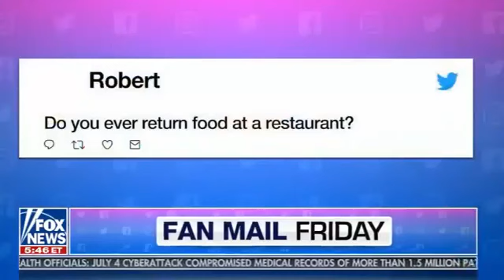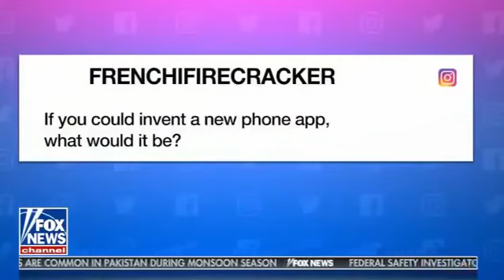Fox News Tonight July 20, 2018 Breaking News The Five 18 20 7